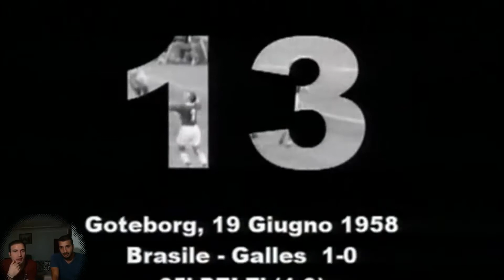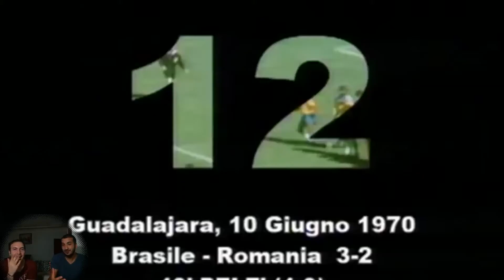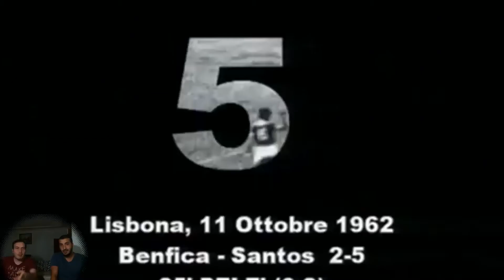NE RONALDO NE MESSI BU PELE NEYİN NESİ? PELE'NİN 20 GOLÜNE GÖZ ATTIK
Dünya futboluna yıllardır iyi futbolcular gelir. Ronaldo Nazariolar, Rauller, Figolar, Cruyfflar, Figolar yani aklınıza gelebilecek birçok isim... Ancak Pele bunların hepsinin dışında ayrı bir dünya olma özelliği taşıyor. Çamura benzettiğim sahalarda attığı gollere hayran olmamak işten değil. Şimdiye kıyasla güçlü hızlı zeki çevik ve nice nice özelliklere sahip olan Pele bu saha ve zeminde de bence en iyi olacaktı. Ancak onun ve bizim şanssızlığımız onun erken bizim geç doğmamız olmuş. Televizyonlara yansıyan gollerinden bazılarına Sportaküs TİM'den Rojhat'la sizin için göz attık.